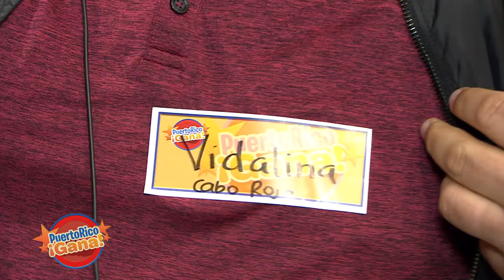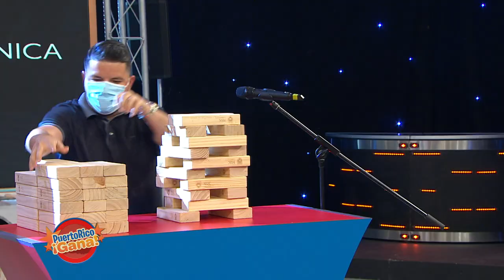Puerto Rico Gana - 08–21-2020- #1